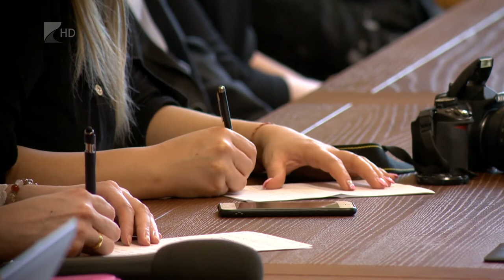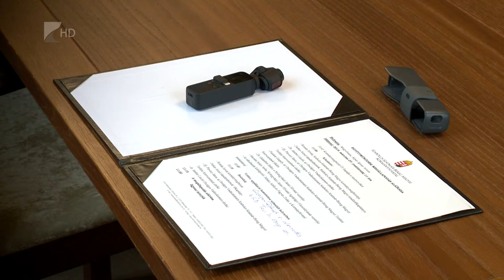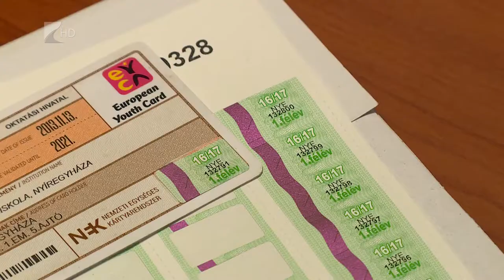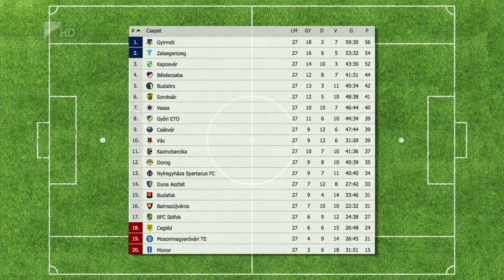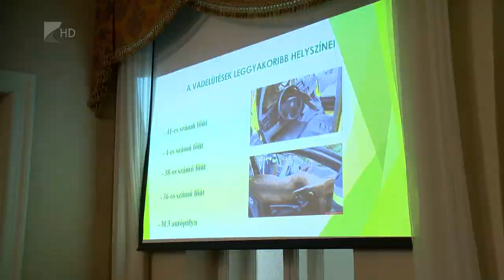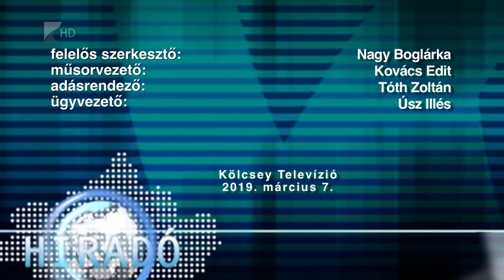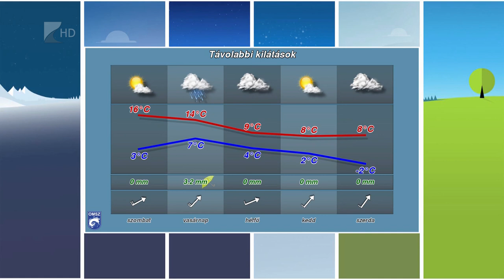Híradó 2019.03.07. - Kölcsey Tv